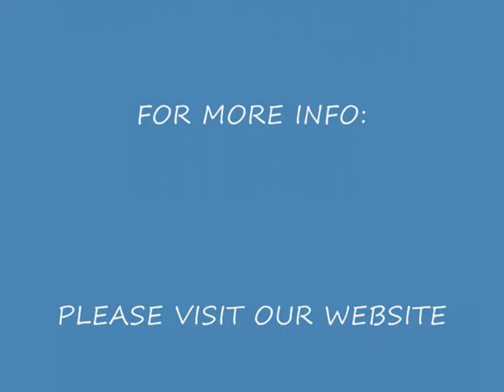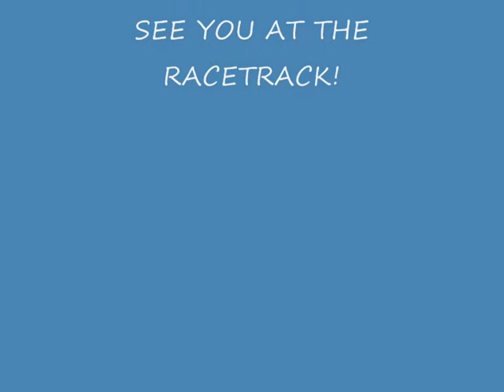Westfield "Shakedown at Zandvoort"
Westfield Nederland puts her Westfield Cupracer (175 HP) shakedown at Circuitpark Zandvoort April 3rd 2008. Guestdriver Peter Bijvelds is pushing the laptime to 1.59.28 sec. The 2 minute barrier has been broken! Who is next?